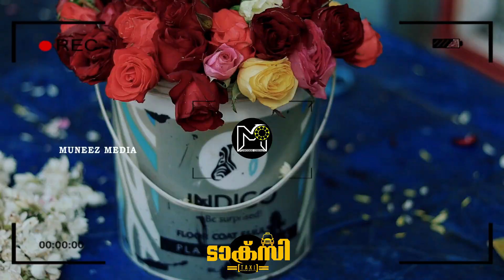TAXI ALBUM SONG LOCATION VIDEO | KUDHA SHAHUL | KUDHA IRSHAD | MUNEER MUNEEZ | KUDHA ZAHID | 2021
ALBUM : TAXI
LYRICS : ALTHAF KANIYALA
SINGER : SHAHRU COOL
PRODUCER : JALLU KASARAGOD
STORY & DIRECTION : KUDHA SHAHUL
ORCHESTRA : SALAM VEEROLI
MIXING : FIROZ KSD
RECODING : WAVES AUDIO STATION KASARAGOD
MARKETING : MUNEEZ MEDIA
CAMERA : ASHRAF BAMBRANA & KUDHA ZAHID
CAST : KUDHA IRSHAD & RADHIKA YADAV